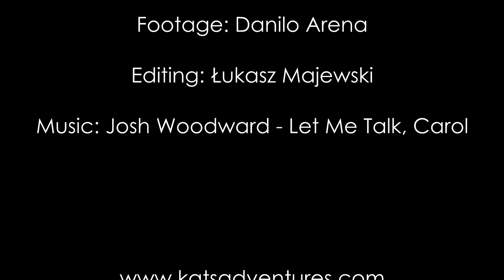Etna 2016 video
Check out the video from our Sicily Adventure on Mount Etna! :)

If you like our trips, why don’t you join us?